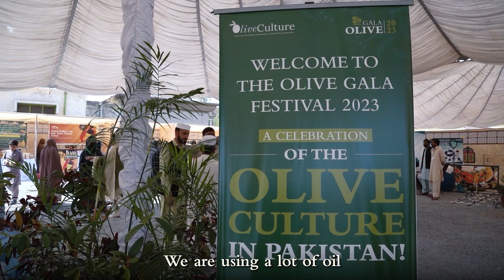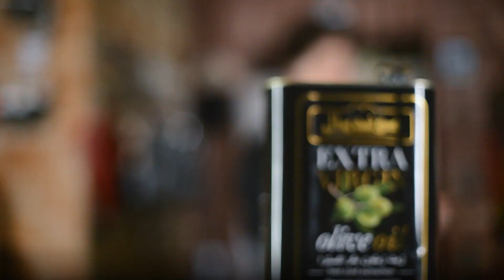Olives Nutritional Values and Its Benefits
Did you know that olive oil is not only delicious but also packed with nutritional value? Here are some key benefits:

✅Rich in Healthy Fats: Olive oil is a great source of monounsaturated fats, which are heart-healthy and can help lower bad cholesterol levels.

✅Antioxidant Powerhouse: It contains powerful antioxidants that protect your cells from damage and reduce inflammation in the body.

✅Vitamins and Minerals: Olive oil is a good source of vitamin E, which is essential for healthy skin and immune function. It also contains small amounts of vitamin K and various minerals.

✅Promotes Brain Health: Studies suggest that the antioxidants in olive oil may help protect against cognitive decline and improve brain function.

The OliveCulture project, funded by the Italian government, aims to enhance olive cultivation in Pakistan and build a multi-professional olive and olive oil value chain. This initiative is paving the way for a sustainable and thriving olive oil industry in Pakistan.